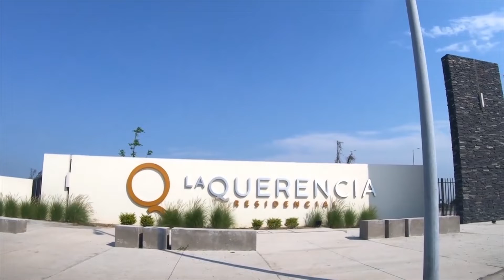Invitan a carrera RubaRace 2022 para beneficiar a niños con cáncer